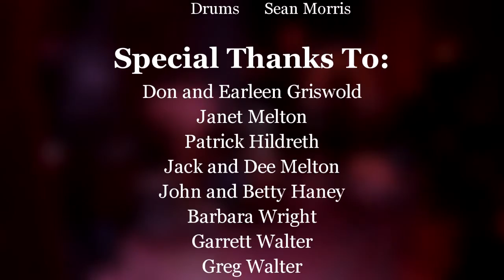The Autumnal 2016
Opus School of Music students putting practice into play to an enthusiastic crowd of fans.